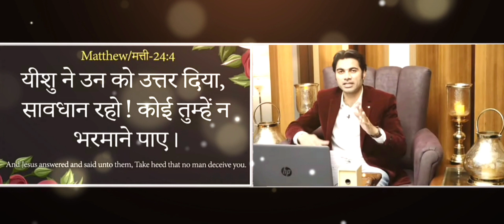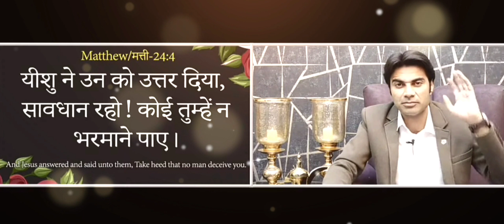यह दुष्ट यह भविचारी आत्माओ से सावधान || Warning Of Lord Jesus Christ || Prophet Bajinder Singh Ji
Prophetic Baate || Be Aware

Warning Of Lord Jesus Christ